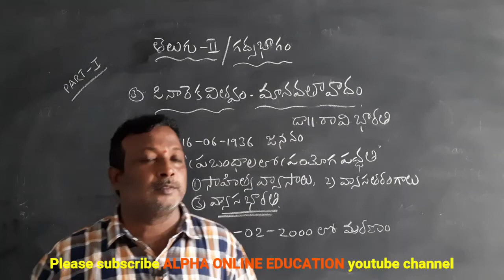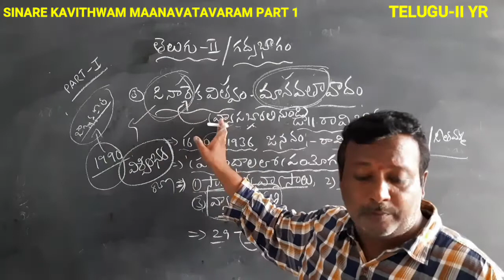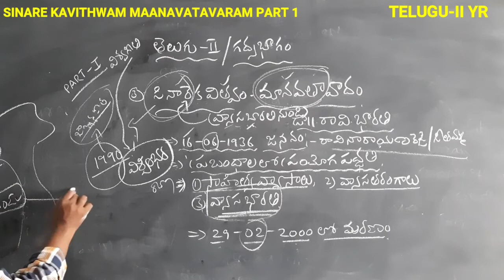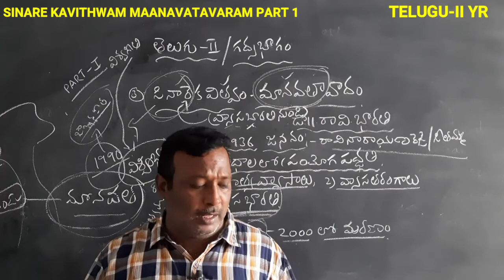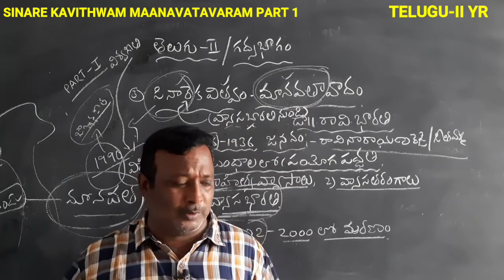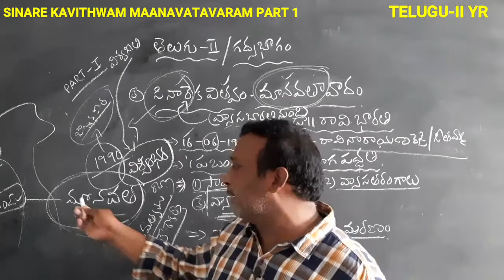INTER II YR: TELUGU II YR: SINARE KAVITHWAM MAANAVATAVADAM PART 1